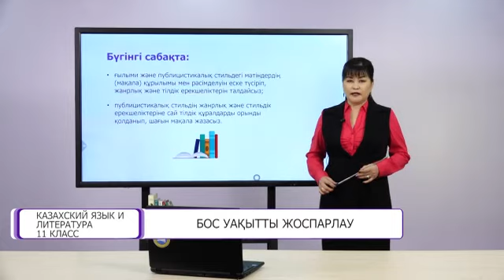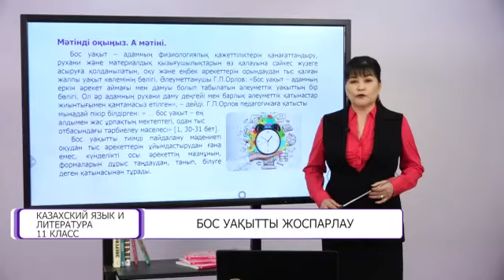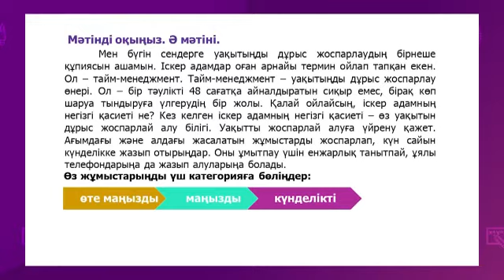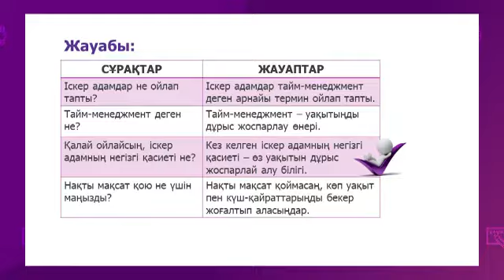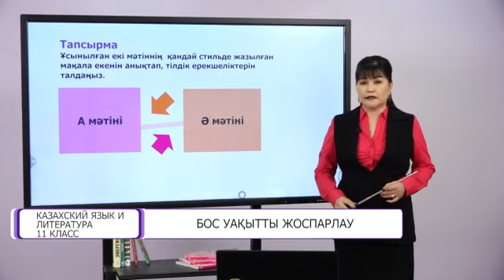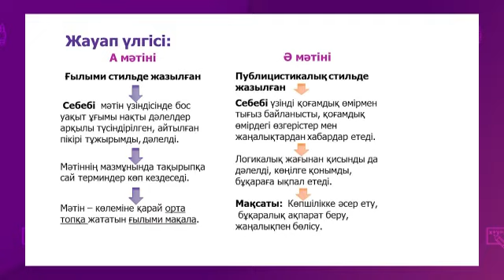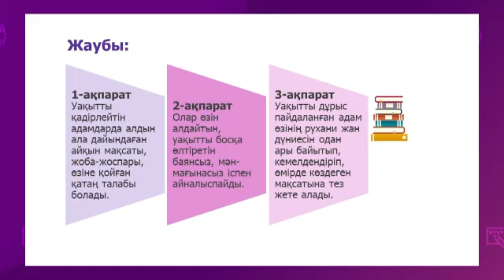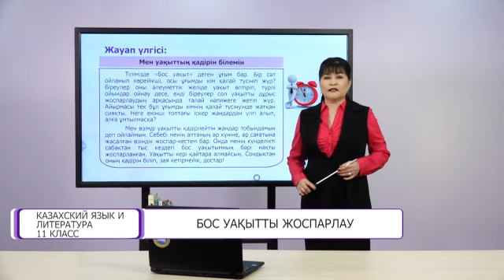Казахский язык и литература. 11 класс. Бос уақытты жоспарлау /17.05.2021/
Тема урока: Бос уақытты жоспарлау